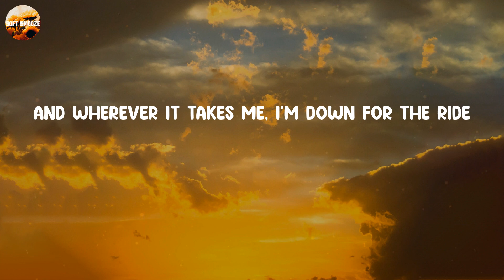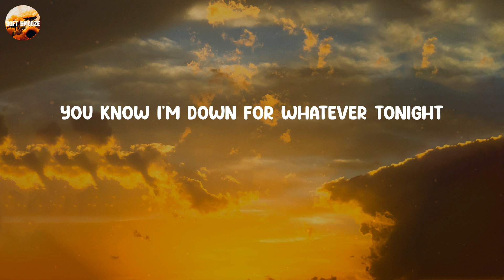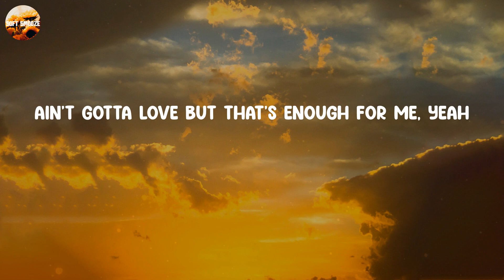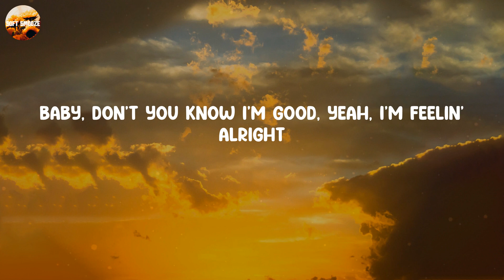I'm Good - David Guetta (Lyrics)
𝑳𝒚𝒓𝒊𝒄𝒔 𝑰'𝒎 𝑮𝒐𝒐𝒅 - 𝑫𝒂𝒗𝒊𝒅 𝑮𝒖𝒆𝒕𝒕𝒂